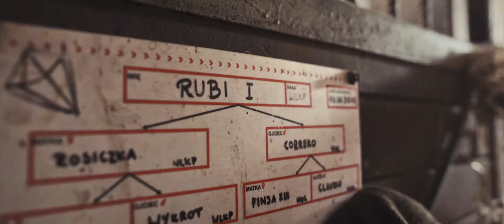"Rubi" The Horse | Art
Prawdziwa pasja, zaangażowanie,
zażyła więź między człowiekiem, a zwierzęciem.
Poznajcie historię Moniki i jej konia Rubi.